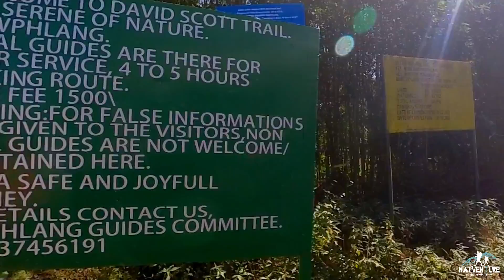David Scott Trail trek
This 16-km trek is a part of the famous horse-cart track that was built to connect Assam to present day Bangladesh. The trek stretches from Mawphlang to Ladmawphlang. In the trek you past clear streams, waterfalls over rushing rivers, meadows, jungles, valleys and also through a Khasi village on a hilltop.